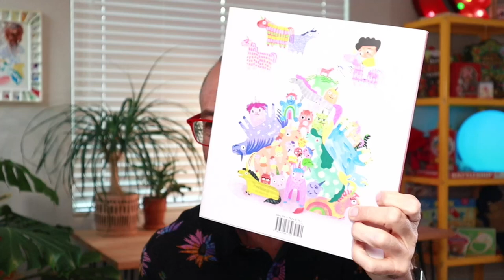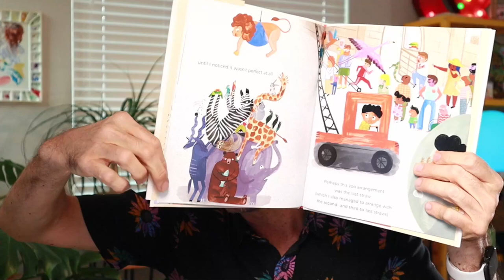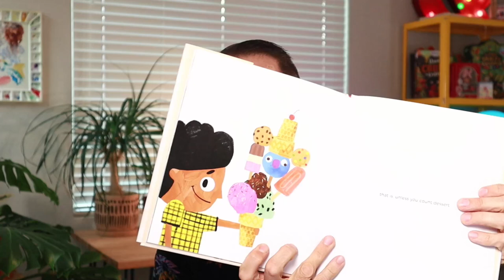Here’s a social-emotional childrensbook about accepting change in ourselves. One new favorite!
Ari Arranges Everything is about a boy who learns that it’s okay to let go and see the world differently, beyond his own adorable perspective. Author/illustrator Katie Vernon is one to watch!